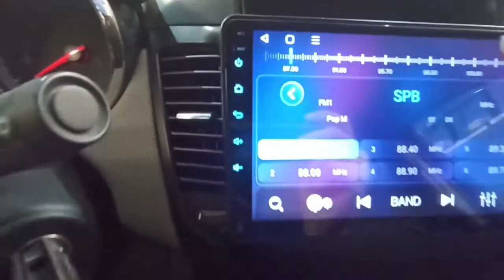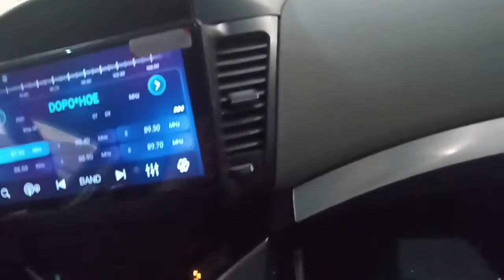CHEVROLET CRUZE 08-12 Магнитола UNISON A400 Установка Магнитолы Камера